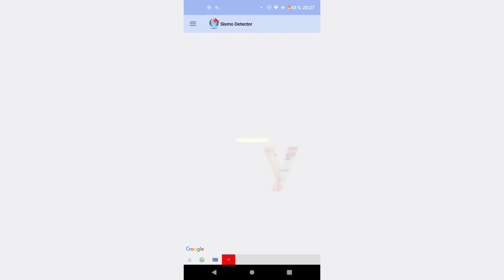Animación Ondas Sísmicas Durante el Sismo de M6.1 [6.7] En el Océano Pacífico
Tiempo: 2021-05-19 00:42:18 [Tiempo Universal]
Southern East Pacific Rise
magnitud: 6.7 mw
Profundidad: 10.0 km
Latitud: 33.2° [S ]
Longitud: 109.56° [W ]
Energía estimado: 707.9 Terajoule